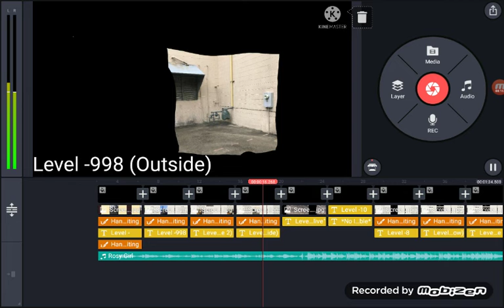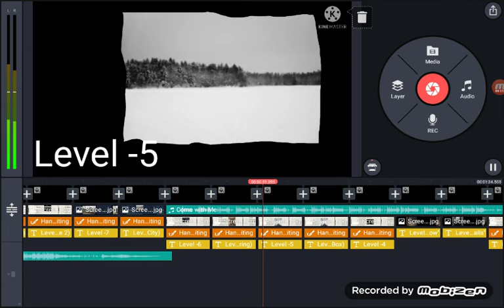Every Negative And Zeros In The Backrooms - Infinity-○○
do not be careful if you noclip  to the wrong area you will be end of this to the backrooms
backroom negative and zero with is backwards